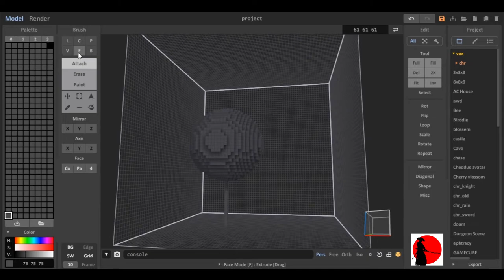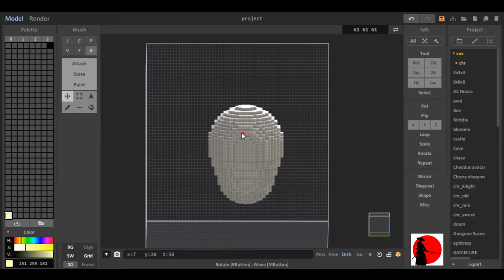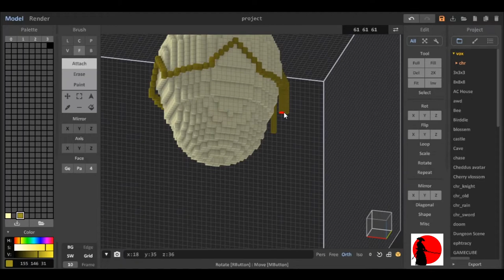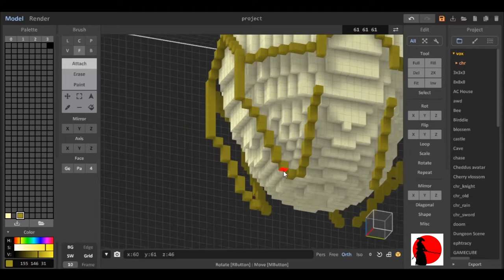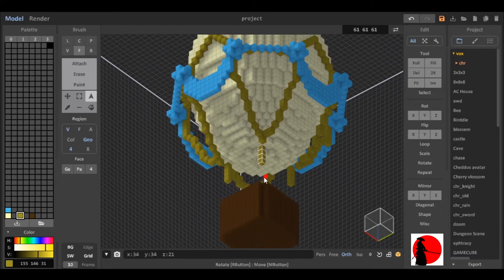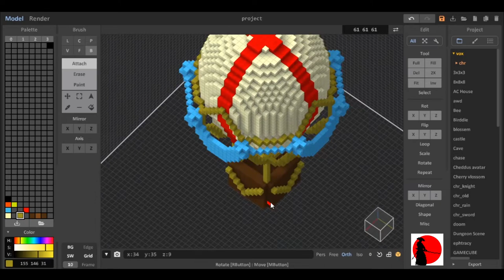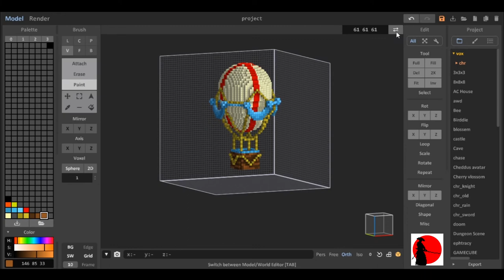Day 8 of 30 day voxel challenge. (Hot air balloon Speed Art)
It wasn't intentional but apparently I wanted to make models that could fly for the past 3 days. I like this one a lot and think I could do some more with the light rendering process.
I am releasing the time lapse videos of my 30 day voxel challenge showing the process and hope you enjoy watching my journey. I would like to extend the same challenge to you. It doesn't have to be making voxel models but do try to dedicate consistent time to whatever creative outlet you are into. I would love to follow your progress.